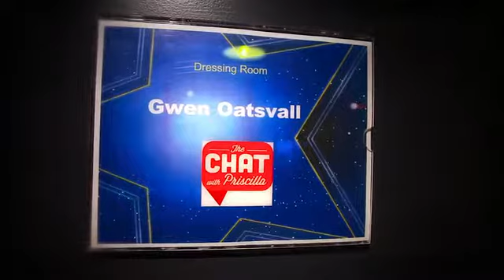The Chat with Priscilla Shirer : Mothering the Motherless with Gwen Oatsvall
November is National Adoption Month! Join Priscilla Shirer as she hosts Gwen Oatsvall from 147 Million Orphans to discuss adoption.